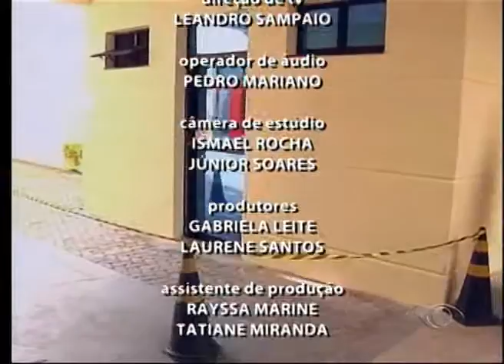VALE URGENTE 11 04 2016 PARTE 03